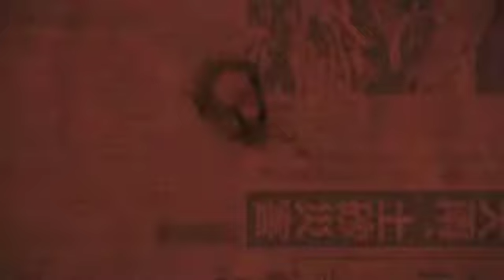Konzolové novinky (LEVEL DVD 168)